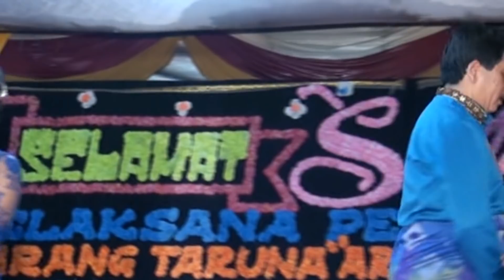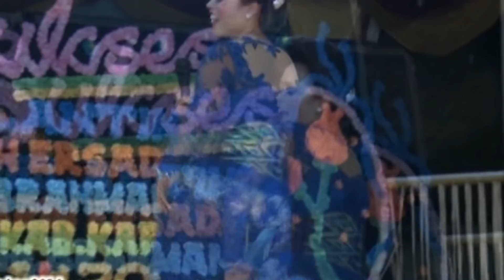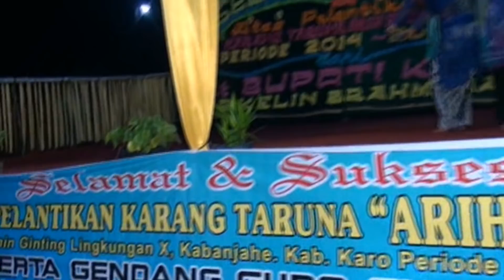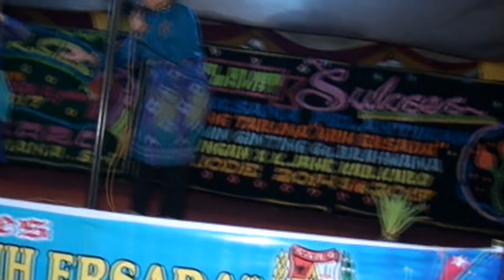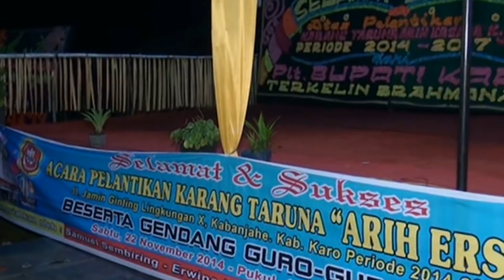Adu Perkolong-Kolong | Samuel Sembiring ras Erwina Hani br Bangun Bagian 2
Adu Perkolong - Kolong | Samuel Sembiring ras Erwina Hani br Bangun

1. Bulung Gadung Kentaki
2. Kaperas Tongging
3. Sakitnya Tuh Disini
4. Sora Gendang

Rekaman Dokumentasi
Pelantikan Karang Taruna Arih Ersada
Gang Brahmana - Lingkungan X
Gung Negeri - Kabanjahe
22 November 2014
Shoting Video Photo
VZ Production